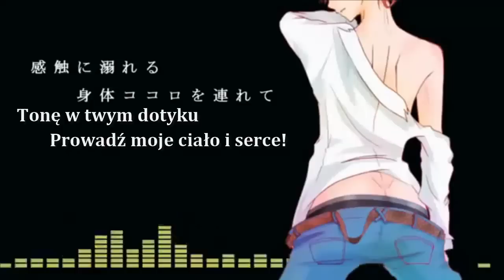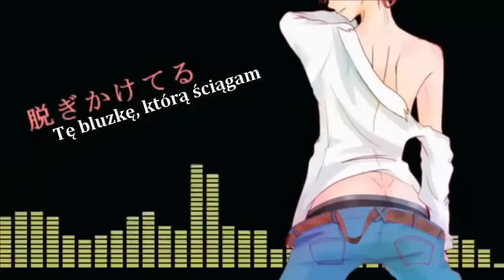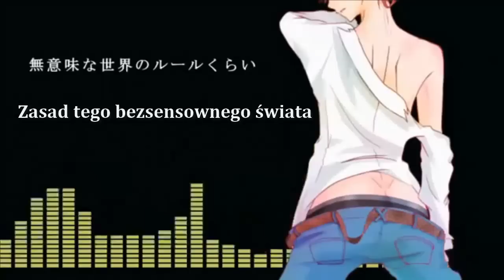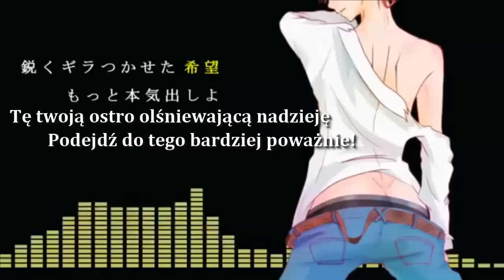【Kagamine Len】Ifuudoudou wersja Lena【Polskie napisy】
TYLKO NA POCZĄTKU JEST CICHO
Potem się rozkręca :P
Tak właśnie! Przetłumaczyłam tę piosenkę
Zastanawiałam się którą wersję przetłumaczyć, była też wersja męska z kaito, lenem, gakupo, piko i yumą , no ale Lenuś miał za mało linijek do śpiewania WIĘCC, padło na ten cover, tak przy okazji ten lenusiowy tyłeczek, mniam. No bo Lenusia. ah ta moja Lenoseksualność, co zrobić XD